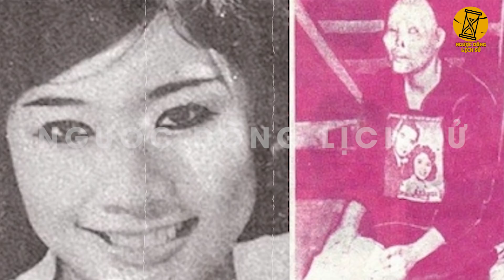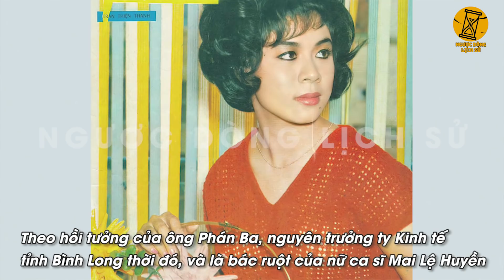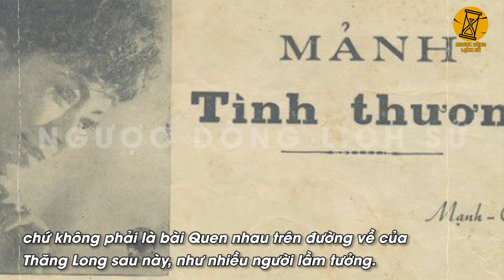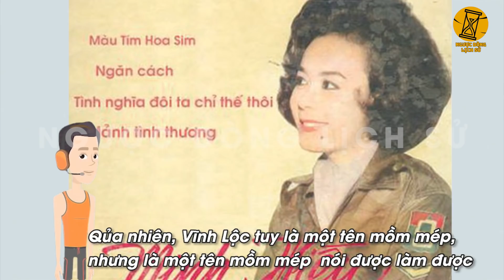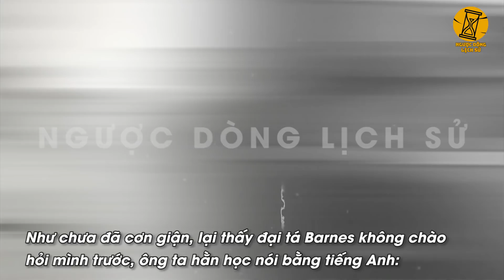Hé Lộ Cái Kết Thê Thảm Vì GÁI LÀNG CHƠI Của Giới Lãnh Đạo VNCH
- Biên tập nội dung: Trương Phương, Huy Hào, Vanj
- Dựng video: Tiến Trường, Văn Hà.
- Giọng Đọc: Hùng Sơn.